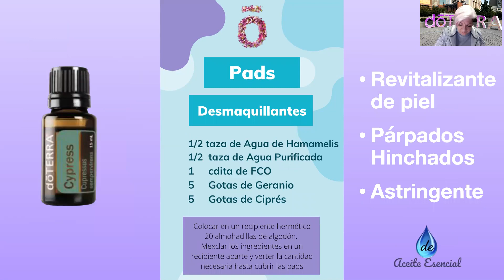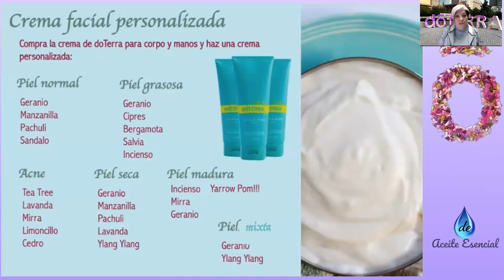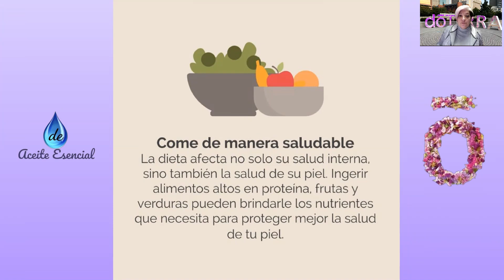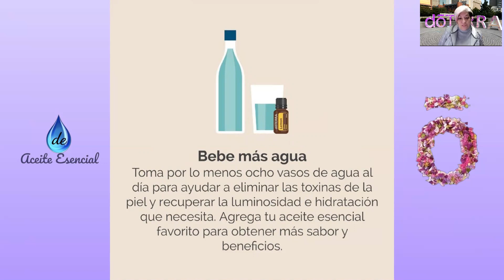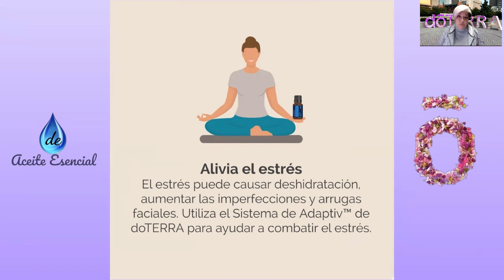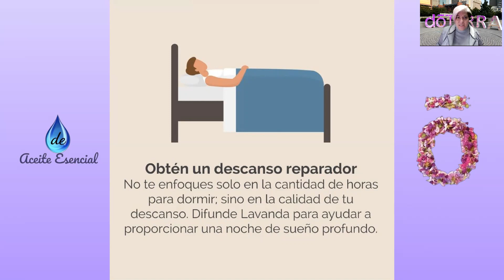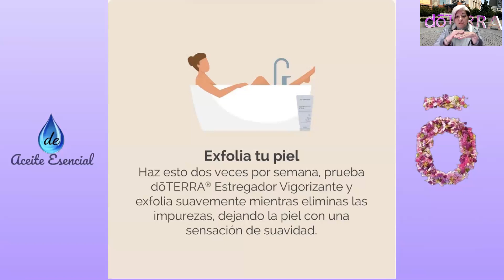CUIDADOS DE LA PIEL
TE CONTARE COMO HACER UNA MASCARILLA FACIAL, UN DESMAQUILLANTE Y UN SUERO CON ACEITES ESENCIALES.